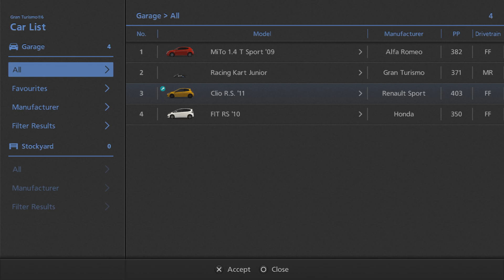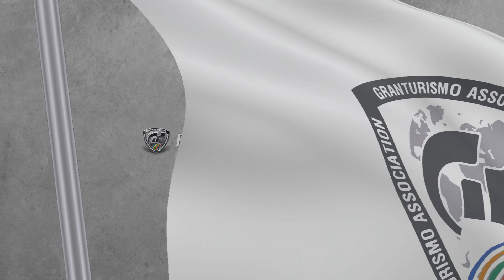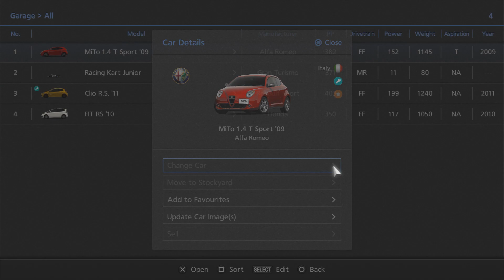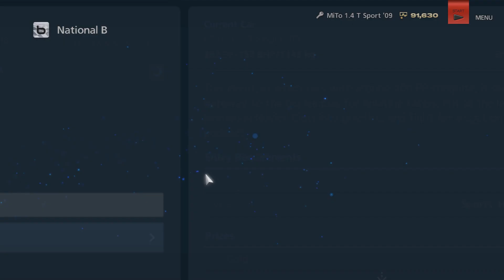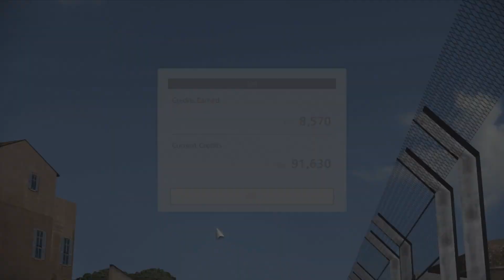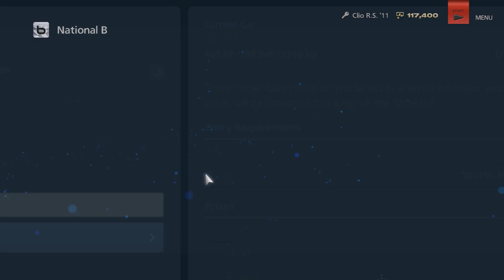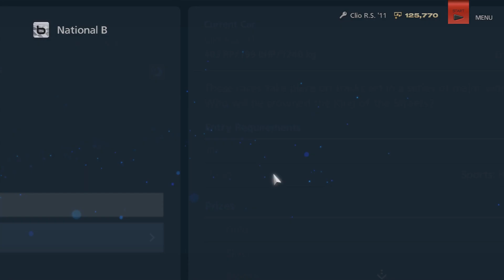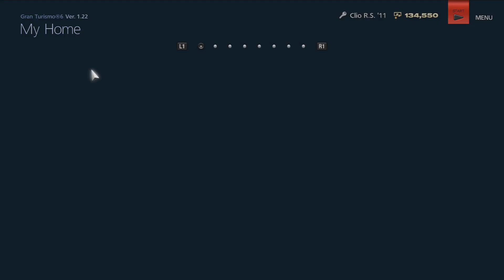Gran Turismo 6 - Playthrough Part 3 - Freshman Cup, 400PP Cup and City Trials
Gran Turismo 7 is coming out in March 2022, so I want to try to get a good amount of completion in all of the previous Gran Turismo games until then. Here you can see me completing the Freshman Cup, 400PP Clubman Cup and City Trials in Gran Turismo 6.

Timeline:
0:00 Video Start
1:53 Freshman Cup Race 1 - Tsukuba Circuit with Renault Clio
5:53 Freshman Cup Race 2 - Silverstone Stowe with Renault Clio
10:59 Freshman Cup Race 3 - Clubman Stage R5 with Renault Clio
17:54 400PP Clubman Cup Race 1 - Silverstone National with Alfa Romeo Mito
22:15 400PP Clubman Cup Race 2 - Rome Circuit with Alfa Romeo Mito
27:07 400PP Clubman Cup Race 3 - Autumn Ring with Alfa Romeo Mito
33:35 City Trials Race 1 - Madrid Circuit with Renault Clio
39:04 City Trials Race 2 - Tokyo R246 with Renault Clio
45:08 City Trials Race 3 - London with Renault Clio
49:05 Game Completion Status after City Trials

Gran Turismo has always been one of my favorite racing game franchises and I played the first 3 games of the series when they first came out. After that I moved to PC though, so I never got to play GT 4-6. Before GT7 I want to try to revisit GT 1-3 and also play through GT 4-6 for the first time. I am not sure if I will manage to get all of it done but I will see how far I can get.

In this video I am completing the first 3 cups in the National B section. I am using the Clio and the Mito that I got as reward cars.

Here you also get to see some races at Silverstone, which is one of the new tracks in GT6 and has not appeared in any other main GT game so far.

In the third cup I am facing some Imprezas, which should normally be quite a bit faster than my Clio but the AI is pretty slow in corners, so I was able to defeat them.

In my next GT6 video I will complete several more cups.